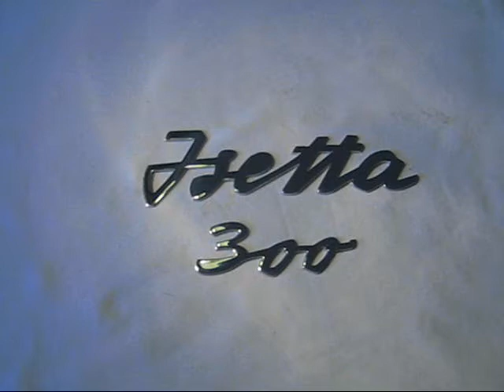Bmw Isetta 300 Logo Collection, Chromed Metal